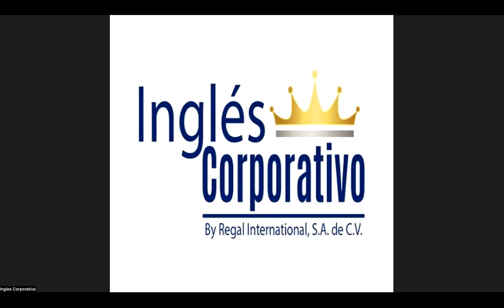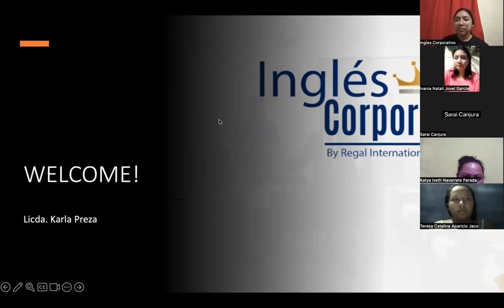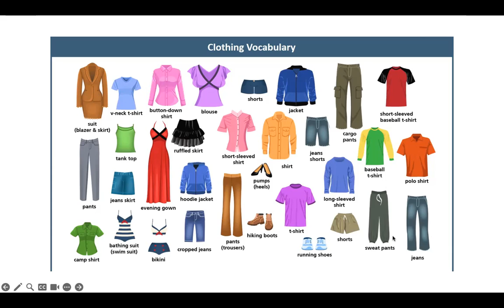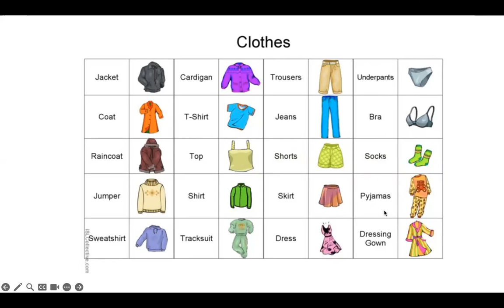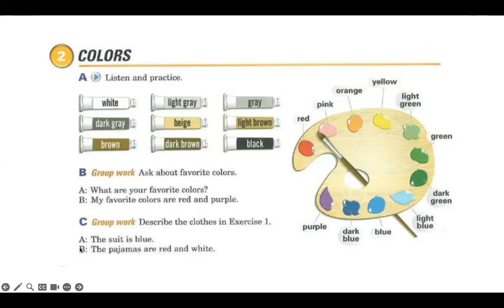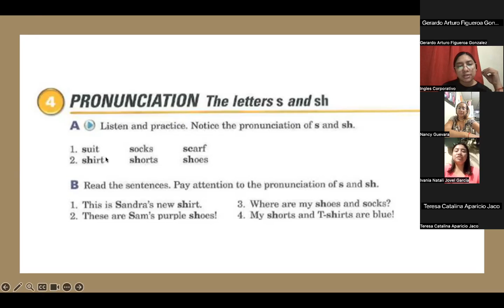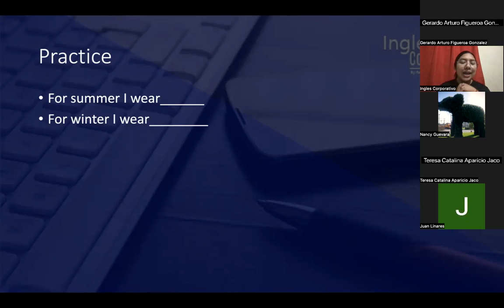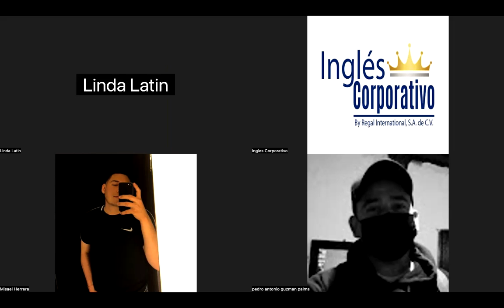SESION 9-28-08-2023-P1-01-9-10-PM-08-23-PREZA-Clothes & Colors